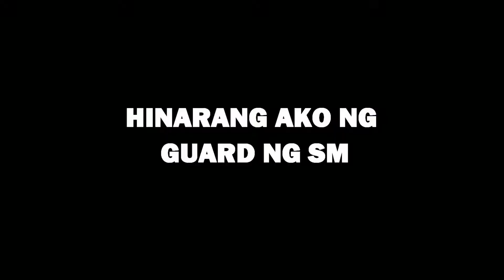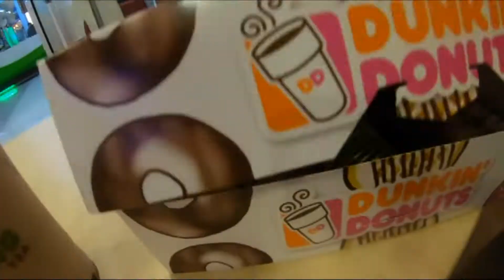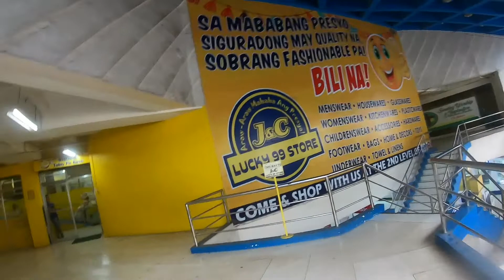Vlog#1 Surprise kay GF (Success ba o Break na?)